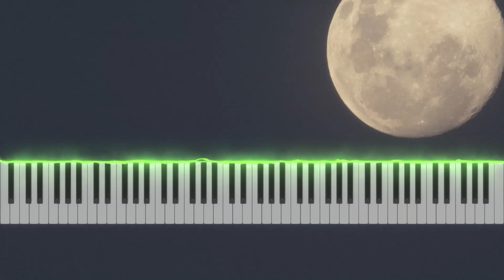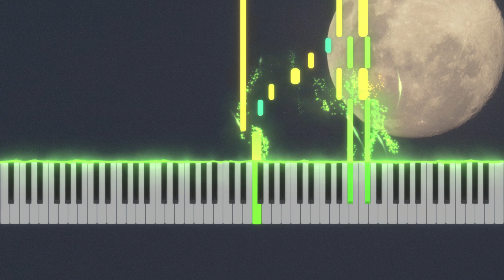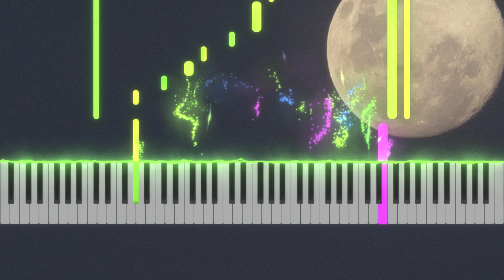Clair De Lune (Claude Debussy) | Grand Piano | David Anaya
Original song: Clair de Lune
Compositor: Claude Debussy